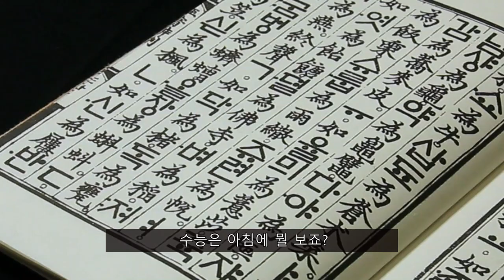수능 기적을 위한 수능최적화란? | 금닥터 의대생 공부법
수능을 보통 보다 잘 보기 위해선
3가지를 꼭 챙겼으면 합니다.